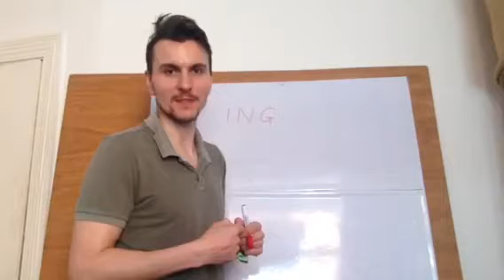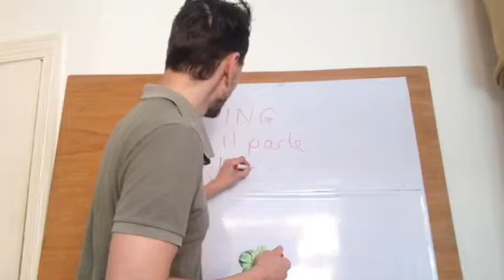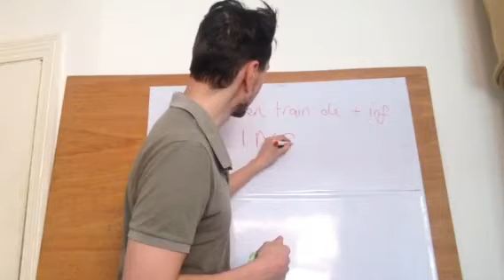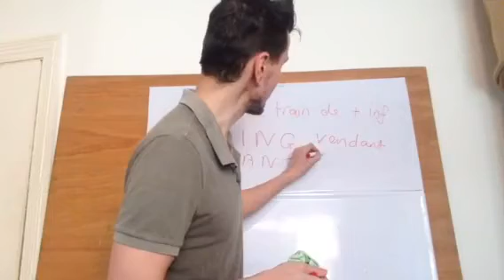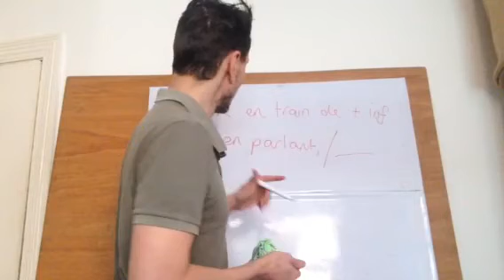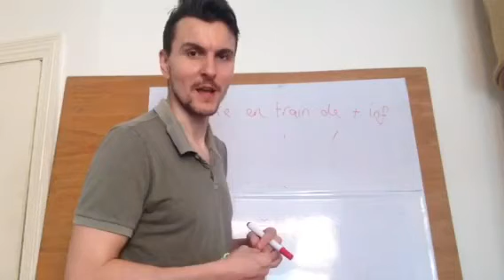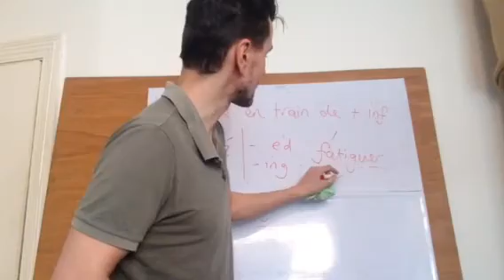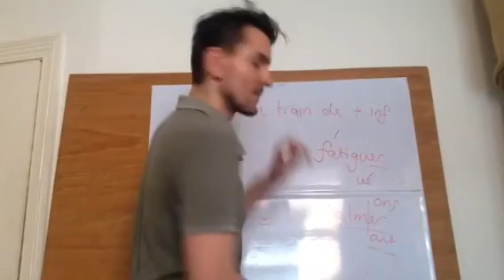ING in French. after doing, before doing, I am doing etc. part 1